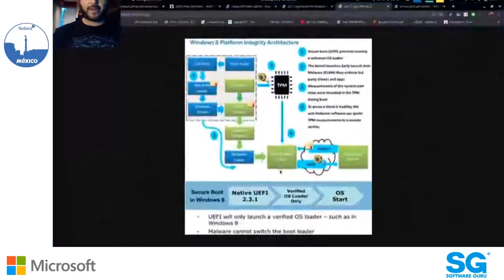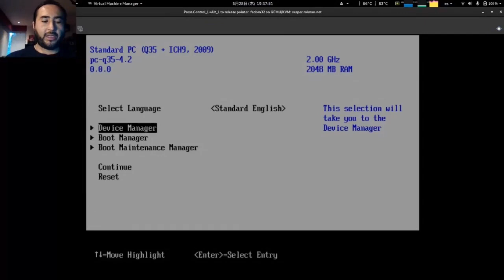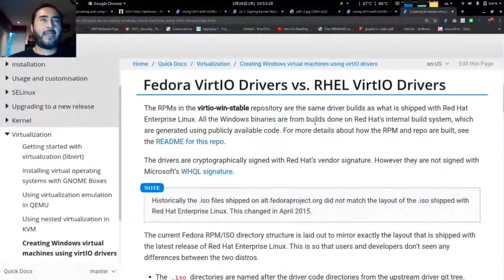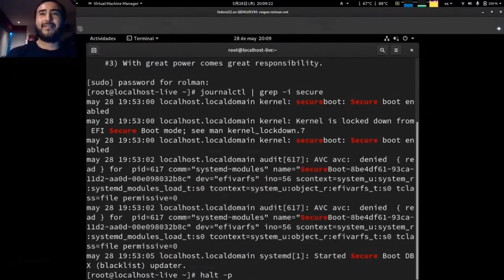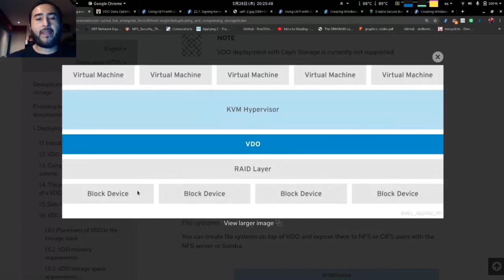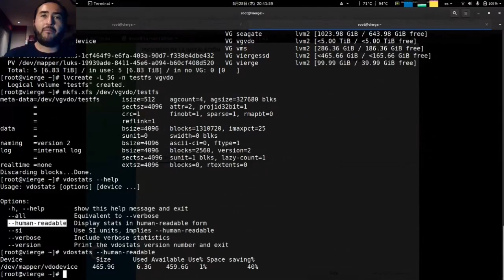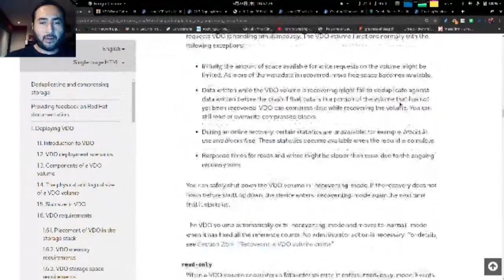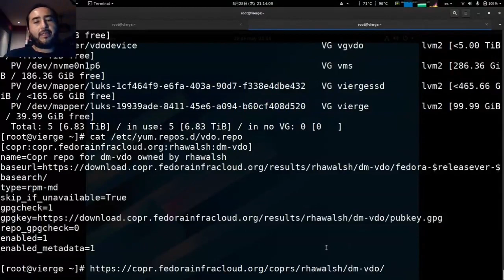FedoraMX May 20 | KVM Episode 3: Secure Boot y KVDO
*KVM Episode 3: Secure Boot y KVDO*